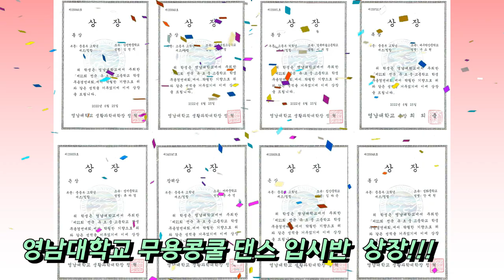대구댄스학원 파이브 재즈전공생 학원 일상 브이로그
■ 재즈코레오반 (jazz choreo) ■
T : 김재은선생님
- 화 : PM 8 - 9:30

2022년 연예인오디션반 & 취미반 & 예고입시/대학입시반 수시모집중!!